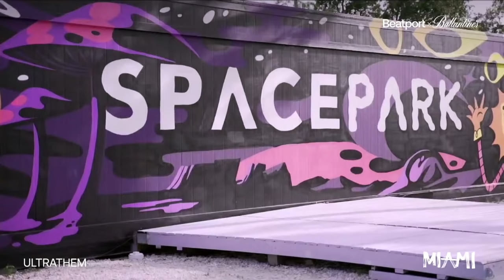ULTRATHEM | @beatport x @ballantines True Music: Miami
Kicking off our third True Music adventure with Ballantine's Scotch Whisky, ULTRATHEM live from from Space Park Miami.

Produced by Yasemin Kosereisoglu